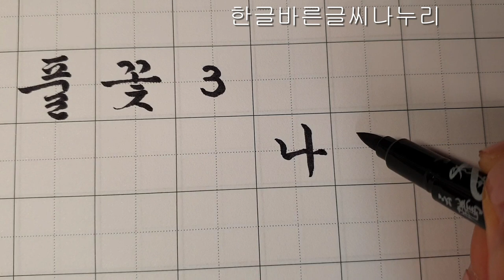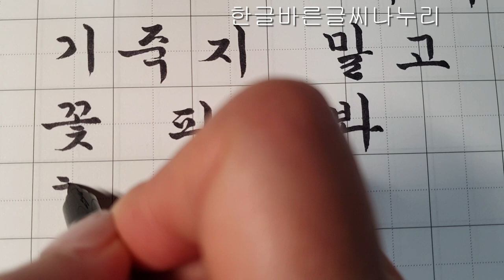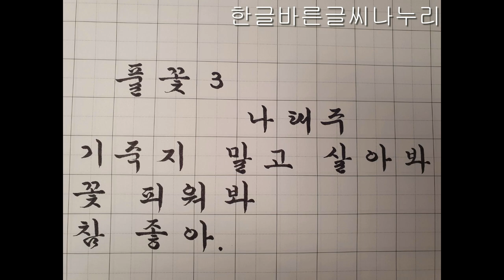(좋은 시) 나태주 시인님의 아름다운 시 풀꽃3을 붓펜으로 써 보았습니다.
나태주 시인님의  '꽃을 보듯 너를 본다' 에 수록된
아름다운 시 풀꽃3을 붓펜으로 써 보았습니다.
짧은 시지만 맘을 울리는 감동은 긴 여운을 남기네요.
나태주 시인님의 시는 힘들때 읽으면 위로가 되고 기쁠 때 읽으면
감사하는 맘이 새록새록 생겨납니다.
그래서 참 좋아합니다.~

풀꽃 / 1
자세히 보아야 예쁘다
오래 보아야 사랑스럽다
너도 그렇다.

풀꽃 / 2
이름을 알고나면
이웃이 되고
색깔을 알고나면
친구가 되고
모양까지 알고 나면
연인이 된다
아, 이것은 비밀.

풀꽃 / 3
기죽지 말고 살아봐
꽃 피워봐
참 좋아.